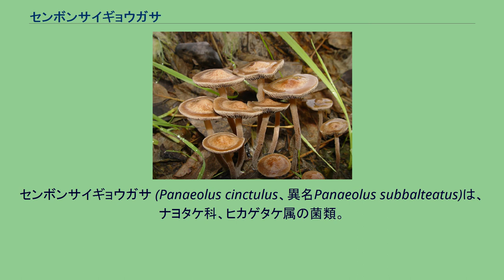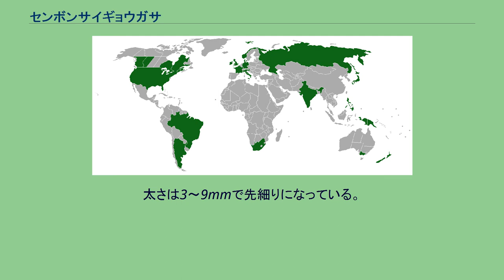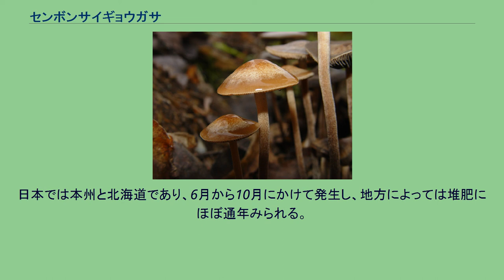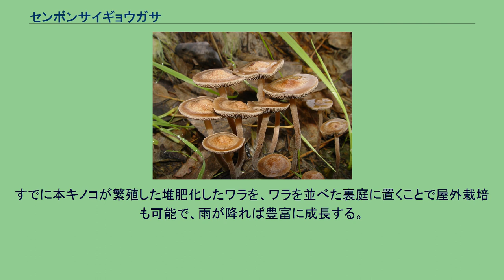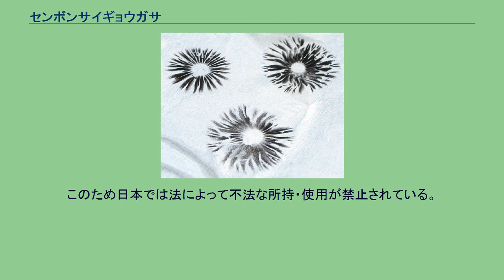センボンサイギョウガサ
センボンサイギョウガサ (Panaeolus cinctulus、異名Panaeolus subbalteatus)は、ナヨタケ科、ヒカゲタケ属の菌類。
世界中に広い分布を持つ。
一箇所に多数生えることがあり、そこからこの名前がついた。
幻覚作用のあるシロシビンが含まれる。
形態的にコレラタケに類似しているため、しばしば間違えられる。
20世紀の初頭、ヨーロッパでは雑草ヒカゲタケ (weed Panaeolus) とよばれた。
商業用きのこの菌床から生えることが多かったからである。
酔うため、このキノコは取り除かなければならない雑草のような存在であった。
栽培は容易である。
傘は1.5～6cm。
饅頭型か、あるいは平たい形である。
表面は舐めらかで吸水性を持ち、湿っているときは赤茶色であり、乾いているときは淡い土褐色となり、成熟すると傘の端に沿って暗い帯がみられる帯黒となる。
傘は茶色で平べったい。
肉は赤茶色からクリーム色に近い色をしており、肉厚は薄い。
襞は狭く、付属したものに着生しており、茶色っぽく、まだらであり、胞子が熟成すると黒く変わり、襞の端は白くなり僅かに縁取られる。
胞子は黒く滑らかで細かい。
12×8ナノメートル程度の大きさで楕円形。
柄は2cmから10cm。
太さは3～9mmで先細りになっている。
白っぽい赤茶色。
白ふんで覆われたようになっており、時々灰色の胞子の粉がついている。
くぼみ、どんな膜にも覆われておらず、小さく白い小繊維に覆われており、頂点にや柄の下側に筋がついている。
軸の元は汚れており菌糸は時折汚れた青になる。
ストロー状になっている。
新鮮なものはでんぷん質で、乾燥すると岩塩風の味になる。
センボンサイギョウガサは好糞性であり、糞や、芝生、干草、堆肥、厩、木片などでよく育つ。
日本では本州と北海道であり、6月から10月にかけて発生し、地方によっては堆肥にほぼ通年みられる。
日本では春から秋に群生し、肥えた土であれば公園の遊歩道などでも見られ、何千本も群生することがある。
また山道沿いの草地など。
エノキタケを栽培した後の、ぬかやもみ殻を混ぜたおがくずに発生しやすく、エノキタケの栽培地で誤食が多い。
アメリカでは、豪雨の後の、春先、秋先に群生する。
雨が降れば通年見ることができる。
アメリカ（北カルフォルニアやワシントン、特にオレゴン州）、カナダ、南米、ヨーロッパ、アジア、ロシア、オセアニアなど世界の広くに発生する。
日本では7月の宮城県、5月の滋賀県、沖縄。
胞子紋。
高額な装置を用いずとも、栽培は初心者にも簡単である。
胞子を採取するには、柄から傘をとり、清潔な紙にヒダを向けて置き、上からガラス瓶を置き20分ほどで黒い胞子を産生するとか、あるいはヒダをスワブ綿棒でぬぐい、ぬぐった綿の端を培養試験管に入れる。
この胞子を減菌された培養地に移す。
あるいは、20時間が経過していない傘から培養地を作ることもできる。
すでに本キノコが繁殖した堆肥化したワラを、ワラを並べた裏庭に置くことで屋外栽培も可能で、雨が降れば豊富に成長する。
湿度90度以上、温度27度から30度の暗所で培養され、その後は光を得て適切に成長し、収穫時には湿度85%から92%、温度24度から27度である。
このキノコはいわゆる毒キノコである。
幻覚を起こすシロシビンが多量に含まれている。
いわゆるマジックマッシュルームである。
このため日本では法によって不法な所持・使用が禁止されている。
アメリカでは、シロシビンが規制物質法で規制されているため、含有するキノコは規制物質の「容器」だと考えられ、所持・使用はほとんどの州で禁止されている。
滋賀県で採取された本種のシロシビン含有成分の量は、重量当たり、0.64-0.7%であった。
なおベオシスチンの方が多く、N-Nジメチルトリプタミン(DMT)も検出された。